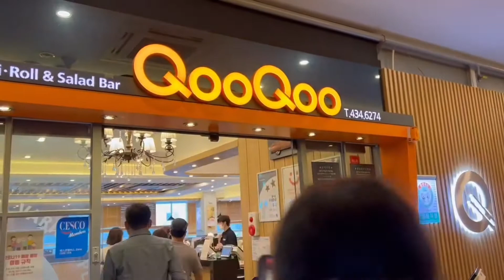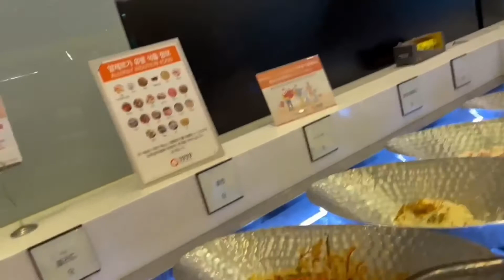Second Celebration of birthday